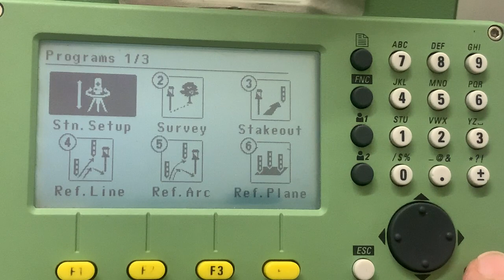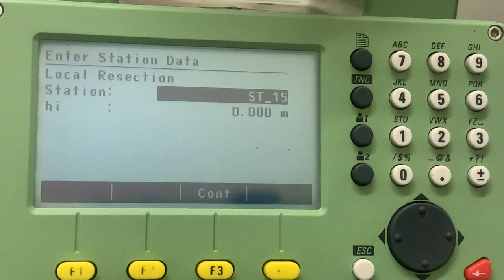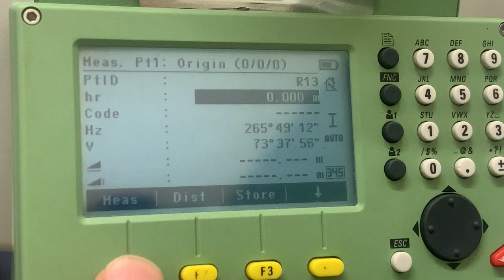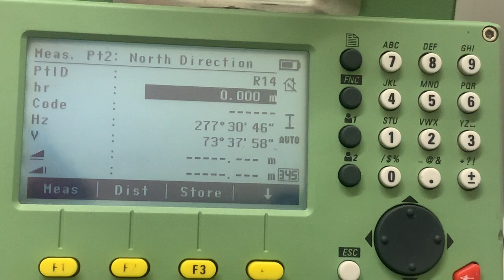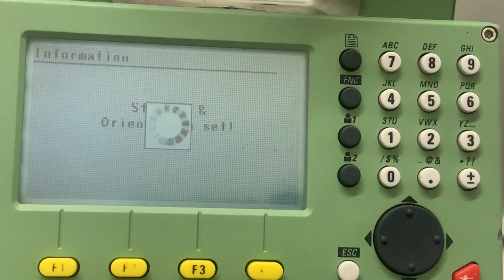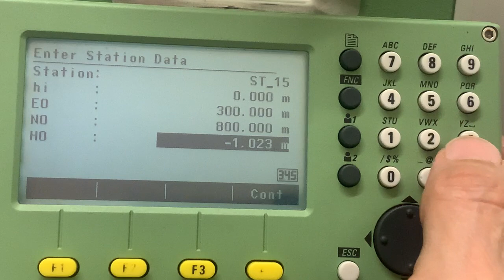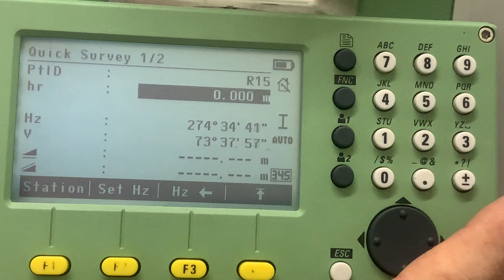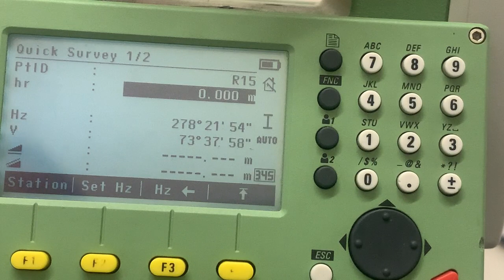Setting Up Without Existing Controls: Mastering the Local Resection Program - Step-by-Step Guide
A local resection is a surveying method used to determine the position and orientation of a surveying instrument when there are no existing control points available. It allows surveyors to establish their instrument's location and alignment for accurate measurements in the absence of predefined reference points.

Discover Finchley College, based in North London, where expertise meets education. With a proud history of nurturing over 1400 students in the past 25 years, we stand as a beacon of excellence in engineering training.

At Finchley College, we proudly offer the Proqual Level 3 Diploma in Engineering Surveying, a key credential that can unlock a world of opportunities, including the coveted Gold CSCS card. This card opens the door to a lucrative career as a Setting Out Engineer or Site Engineer, with the potential to earn £300+ per day.

Our video content is tailored to inspire and educate aspiring professionals in the fields of setting out engineering, construction site engineering, land surveying, and civil engineering.

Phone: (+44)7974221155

0:00 Purpose of Local Resection Program
0:31 How to find the program
1:41 Measure origin
2:05 Measure point to give north direction
3:04 Undesirable origin position and how to fix
3:30 Changing station in Quick Survey Program
4:36 Our north direction is now parallel to the wall
4:55 Recap